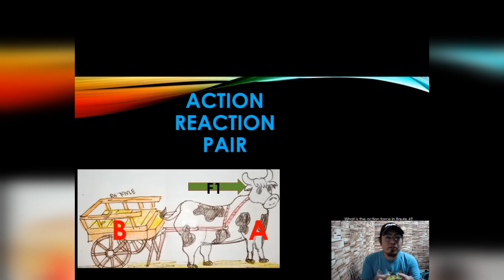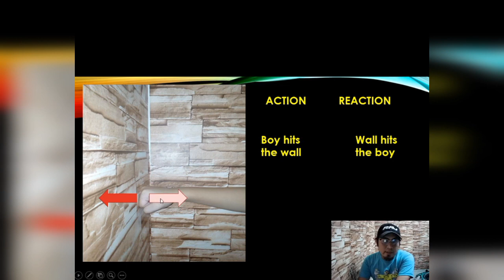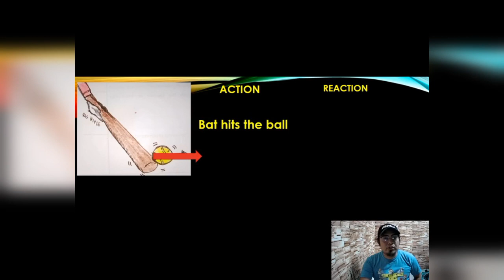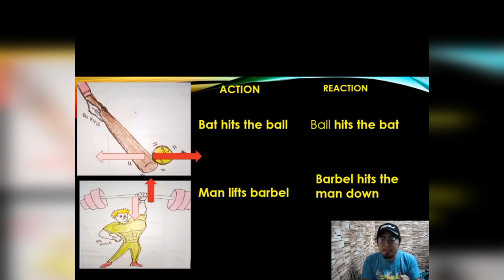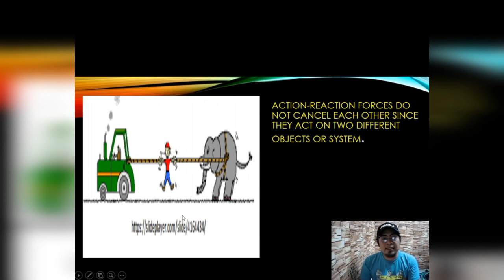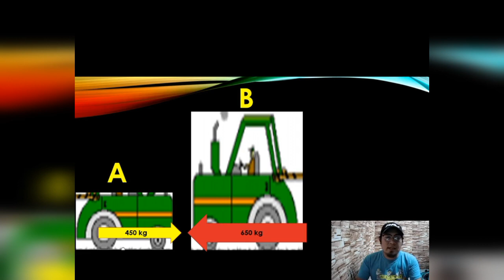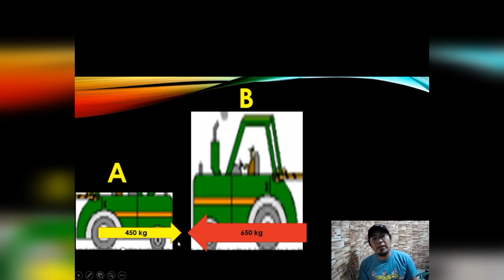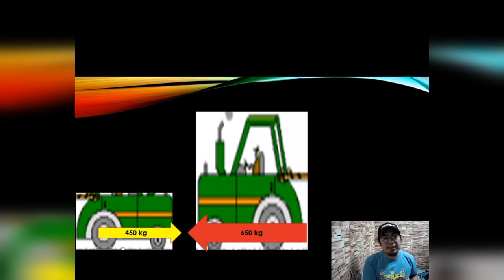law of interaction Grade8Q1w2e2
practical application of third law